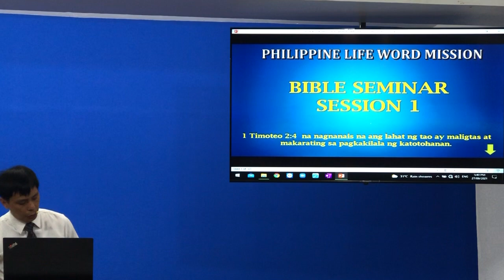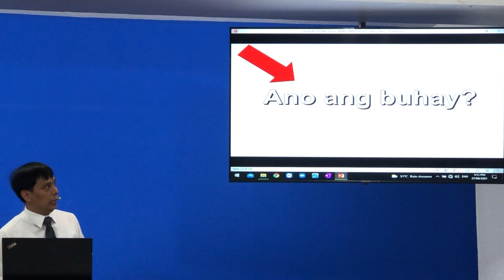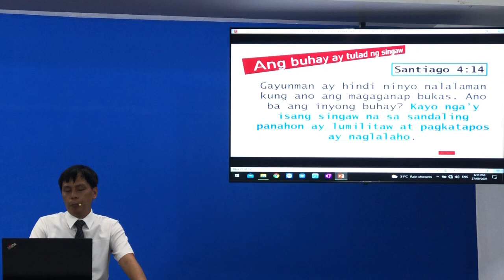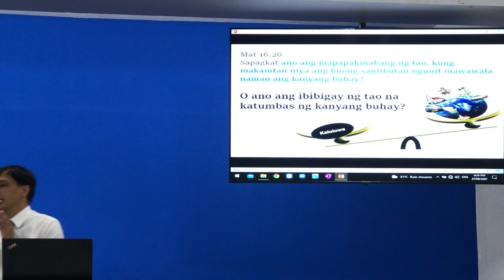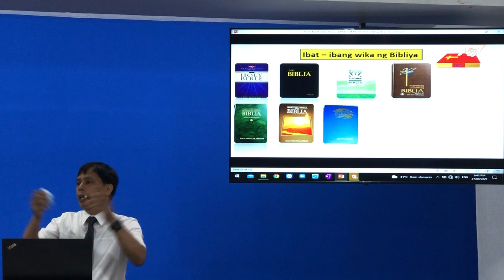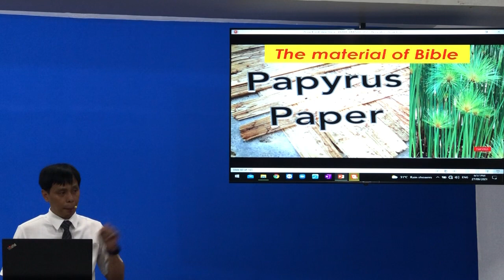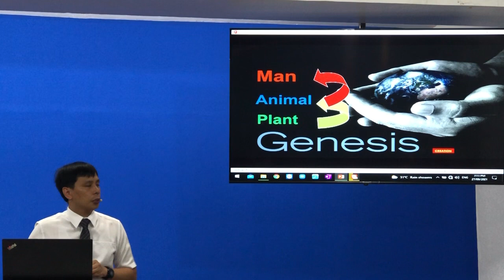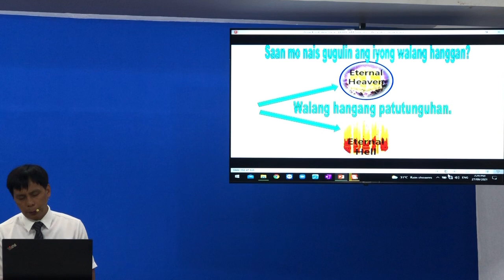1st Ptr Rico 2021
1st session Bible Seminar of Pastor Rico Umandal